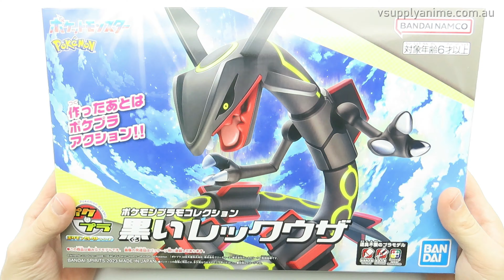How To Assemble Pokemon Shiny Rayquaza Model Kit Action Figure BANDAI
Unboxing and Assembly video for viewing Pokemon Shiny Rayquaza Model kit Action Figure - on our website Vsupply Anime. This item released in NOV 2023,  Branded by BANDAI & made in Japan. The model kit is easy & fun to assemble as we showed in this video. The materials are very good quality. There is an instruction how to assemble this figure. We assembled it approx within 30min. It is quite big figure when completed and all joints are movable. Display base is included in this model kit.

We have more similar Pokemon plamo model kits on our website!

We post items worldwide from Australia, Tracking number provided with each parcel.